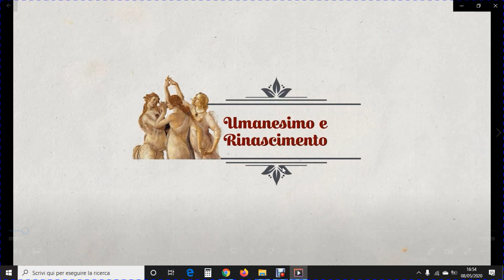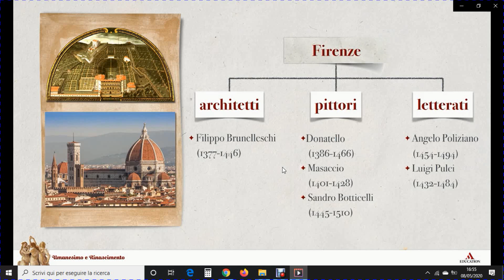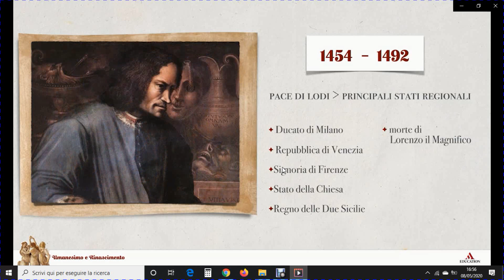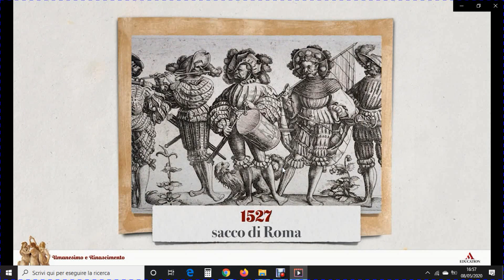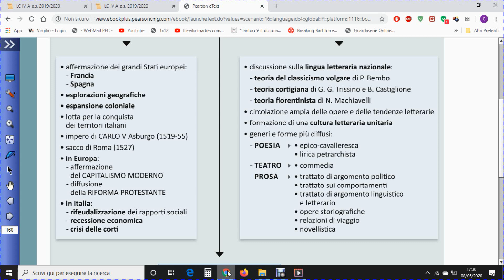LC III sez. B - Introduzione all'Età delle Guerre d'Italia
Videolezione inerente ai materiali forniti per l'attività in asincrono di martedì 05/05/2020 - parte 1di2